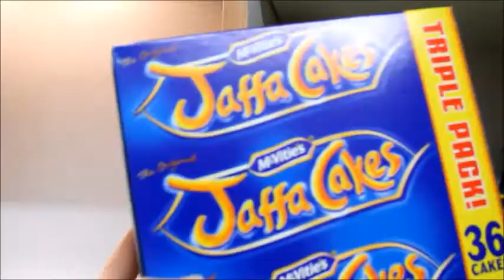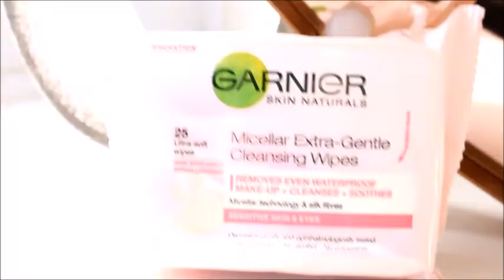Winter Night Routine 2016|Claudia Greiner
I'm so excited to show my first video on my new camera! I absolutely love the change in quality and hope you do to. Here's my Winter Night Routine! Enjoy!

CRAFTY AMINO: Claudias Crafts
MUSICAL.LY: claudiagreiner

and comment 'Your Winter Night Routine  video brought me here' and of course you can add your own personal message if you would like :)